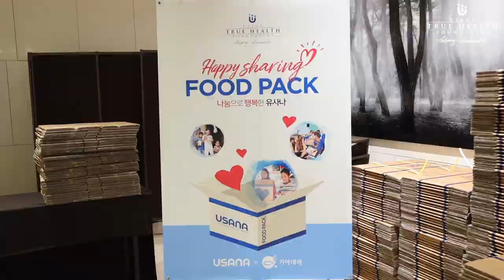유사나 푸드팩 기부 현장 속 이야기!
유사나의 푸드팩 기부 현장속 이야기!
작은 실천으로도 세상을 변화시킬 수 있습니다✨
여러분은 유사나 월드서비스주간 에 어떤 실천을 계획하고 계신가요?

유사나는 아시아 임직원들이 한자리에 모여, 국내 9개 지역에 도움이 필요한 어린이들을 위해 푸드팩🍱을 직접 포장하고 전달하는 소중한 시간을 가졌습니다.

따뜻한 현장 속 이야기를 지금 만나보세요!